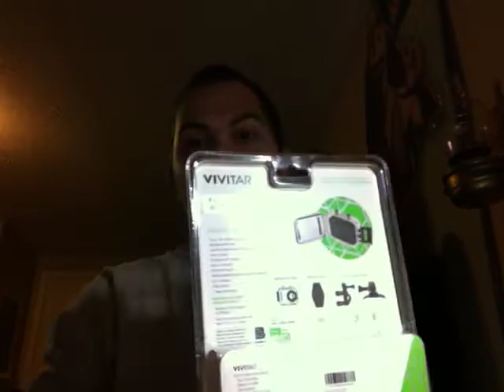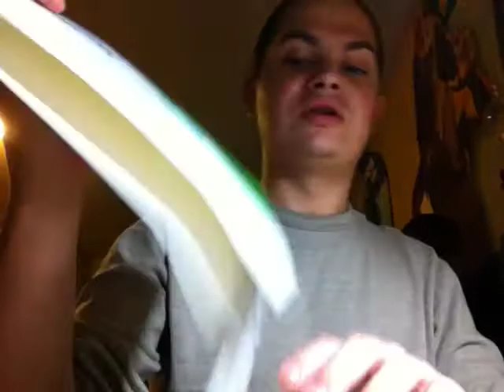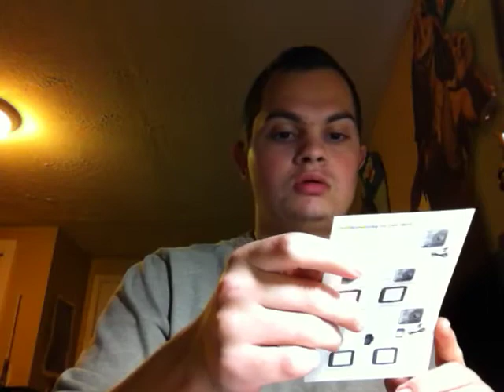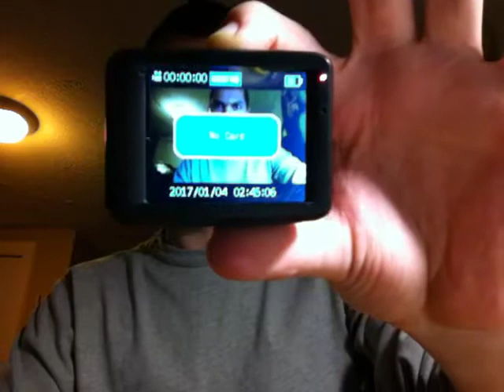Vivitar DVR 786HD Action Camera unboxing From redpanda458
Sorry about the static. This was filmed on my apple iPod touch 4th generation 8gb. I will have links here in the description as well in the comments for redpandas channel.